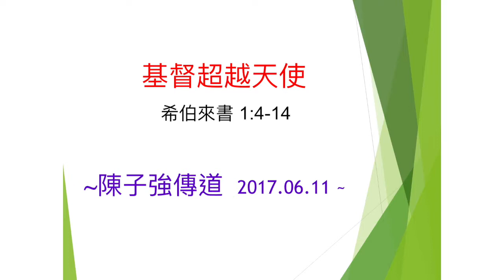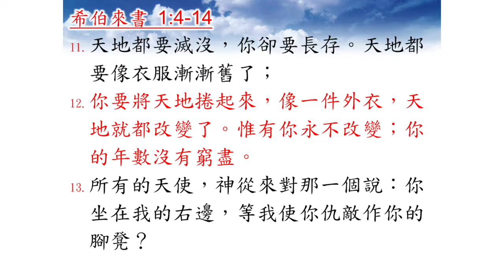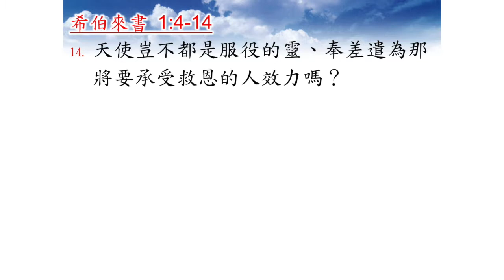講道 - 基督超越天使 (來 1:4-14)